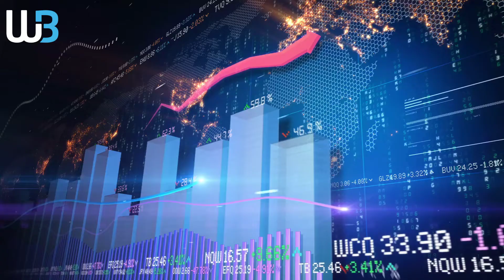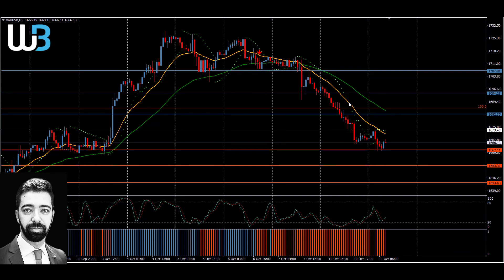Technical Analysis - GOLD (11.10.2022)